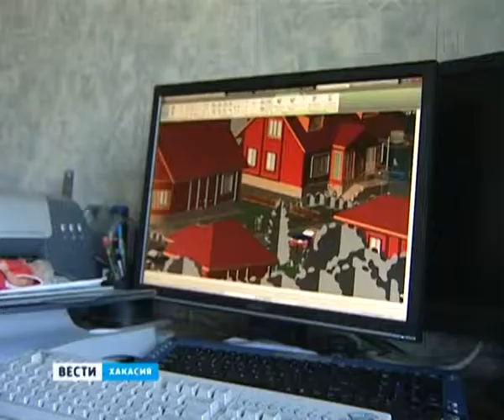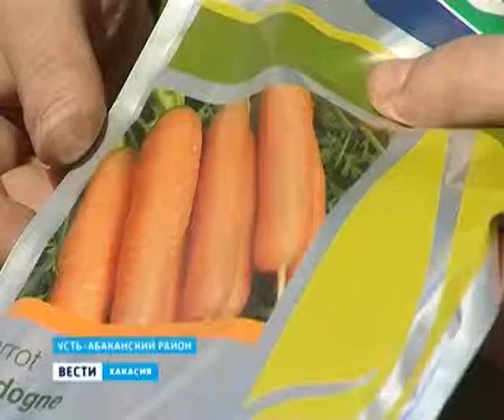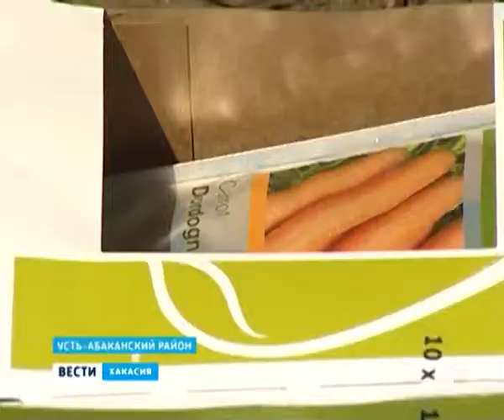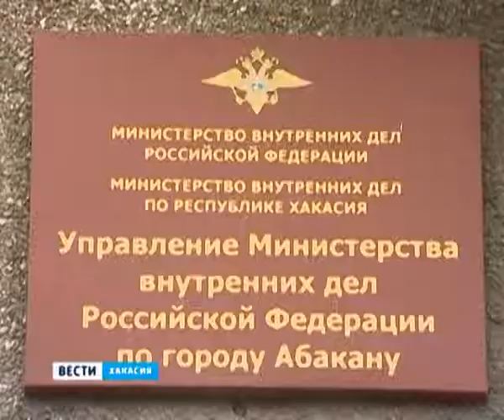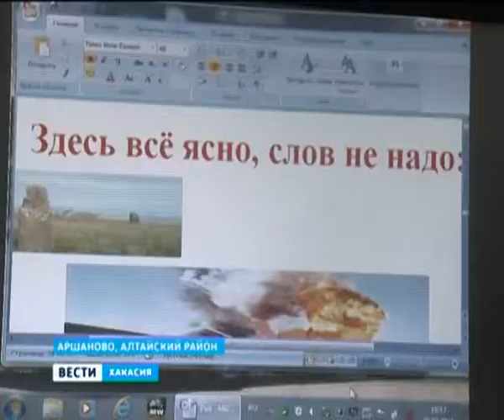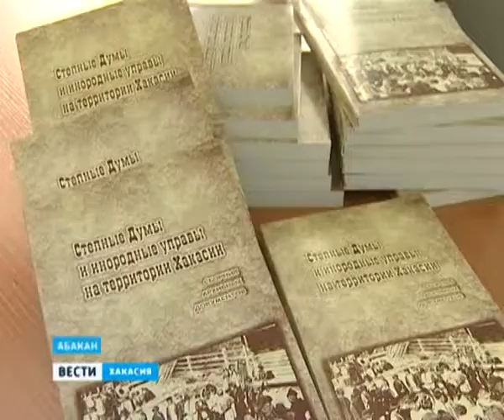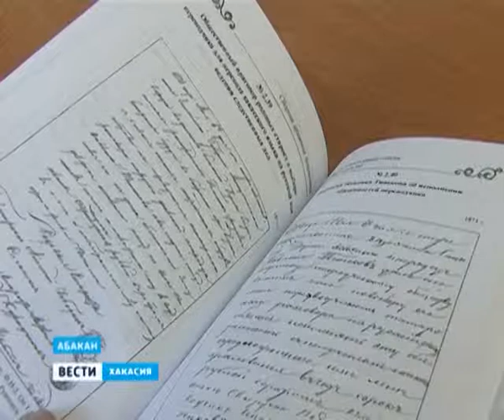Вести Хакасия 29 05 13